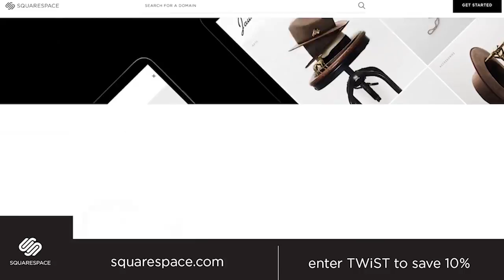Jim Clark on early days of Netscape: met w/Marc Andreessen to redo Mosaic & took to commercial space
Today, we are lucky to have a legendary tech pioneer on the program, someone who has been building tech products since tech startups started in the 1970’s and 1980’s, Jim Clark. He founded several notable Silicon Valley technology companies, including Silicon Graphics, Inc., Netscape Communications Corporation, myCFO, and Healtheon. His research work in computer graphics led to the development of systems for the fast rendering of three-dimensional computer images. Today, he announces the launch of his latest business venture, CommandScape, the only integrated building management system for commercial and premium residential properties. Join us as he shares about his journey from the early days at Netscape & Silicon Graphics, leading the computer graphics revolution, and his vision on the future of security, jobs & what makes startups and founders successful.